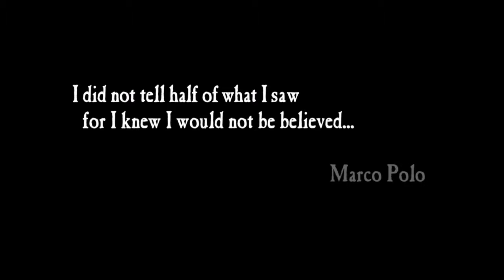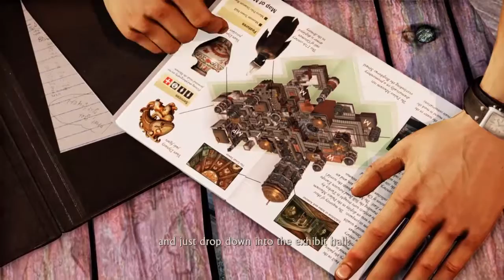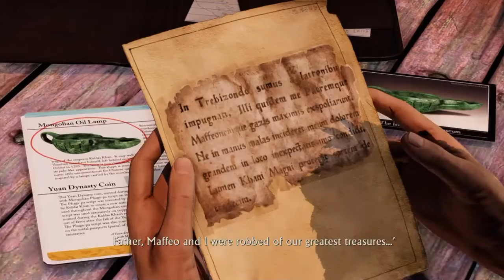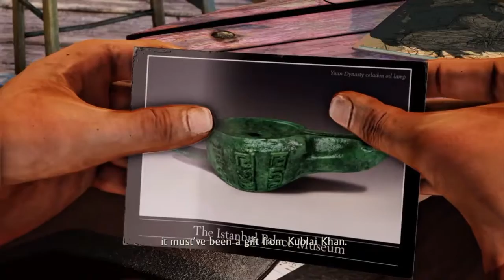Uncharted 2 Among Thieves: Ep 1